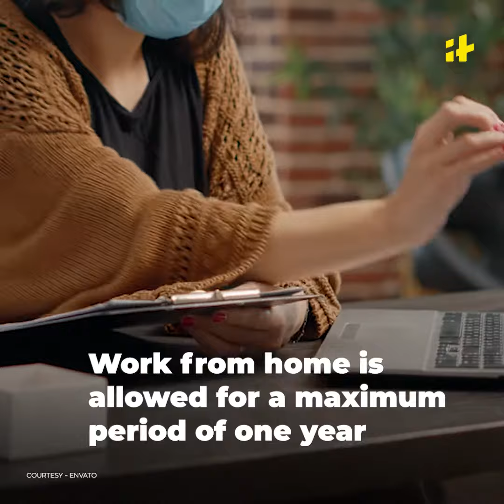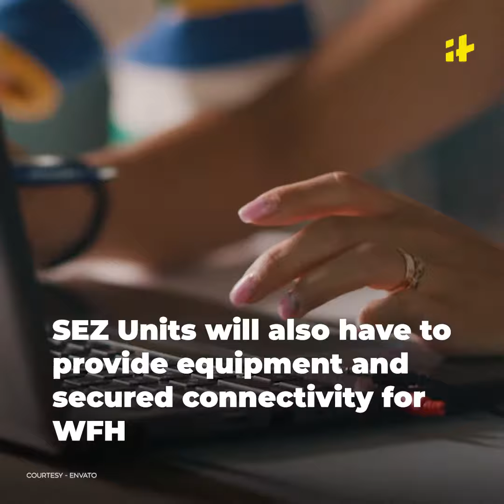Commerce Ministry Announces WFH Rules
The Department of Commerce has notified a new rule 43A for WFH in Special Economic Zones Rules, 2006. Work from home is allowed for a maximum period of one year in a special economic zone unit and can be extended to 50 per cent of total employees, said the commerce ministry.